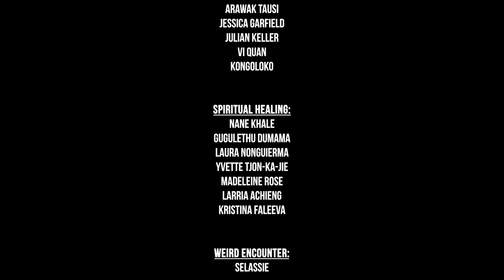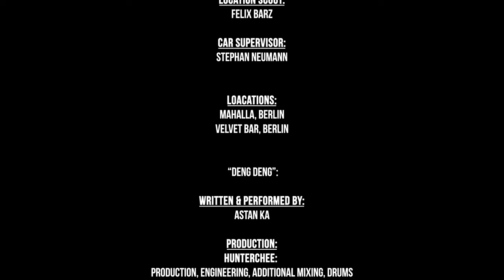Astan KA - Deng Deng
Dark Love tale à la "Gangsta Jazz"
Please excuse the "ism" words, got to do it for the rime ;)

Astan KA @tisskeen
Director:  Sami Grill @samigrill

Crew:
DOP: Julia J Geiss @julia.geiss
Colorist: Sally Shamas @sallyshamas_clr
Gaffer: Leo-Konrad Kuhn @leokfkuhn
Assistant Director: Josefine Went @josie4kAssistant
Camera: Antoinette Dyksman @antoinette.antoinetta
Best Boy: Lorenz Reimann @lostudios13Set
Photography: Maria Louceiro @marialouceiro
BTS: Katja Rivas Pinzon @katja_rivaspinzon
BTS: Jessica Garfield @jx.png
SFX: Nina Laçin @ninalacin
Consultation: Judith Rose Gyabaah @judithroseg
Location Scout: Felix Barz
Car Supervisor: Stephan Neumann
Locations: MaHalla Berlin @mahallaberlin, Velvet Bar @velvet.berlin
Special thanks to: Sony Cine Alta @sony.cinealtaSigma @sigma_cine_deutschland25p Cine Support GmbH @25pcinesupport

CAST:

CAR SCENE:
Exocé Existe : @exoceexiste
Selassie @selassie.io

BAR SCENE:
Yvonne Sembene Dyor : @yvonnedyor
Kalil Bat. : @kalil_bat
Kewin Bo : @bonono_i
Arawak Tausi : @arawak_tausi
Jessica Garfield : @jxgar99
Julian Keller : @julianwkeller
Vi Quan : @viquaan_08
Kongoloko : @cruise_akili

Make-up bar scene : Sabrina Machado : @minnauta
Styling bar scene : Laura Luerhmann @lauraluerhmann

SPIRITUAL HEALING SCENE:
Nane Khale : @mari_ain.t
Gugulethu Dumama : @duma_ma
Laura Nonguierma : @lepoetelune
Yvette Tjon-Ka-Jie : @user01011001
Madeleine Rose : @the_mad_express
Larria Achieng : @namasubisou
Kristina Faleeva : @kristinafaleeva

FASHION:
KASAPIO : @kasapioofficial
LAURA LUERHMANN : @lauraluerhmann
FADE OUT LABEL : @fadeoutlabel

HAIR ASTAN : Jeanne TOURE (no IG)

HUNTERCHEE: Production, Engineer, additional Mixing, Drums @dillychee
Aron Ottignon: Production, Piano & Synths @aronottignonofficial
Braths: Production, Arrangement, Mixing, Mastering @braths_
Lucas Collin: Recording
Synth: PACHAKUTI : Synths @pachakuti.music